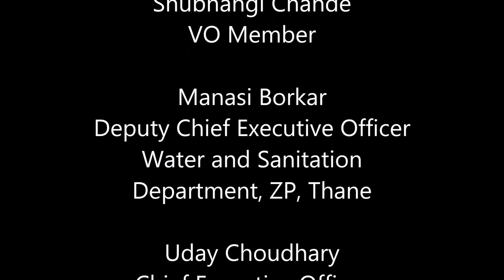Swatachechi Chaal_WASH_UMED_30032016_2